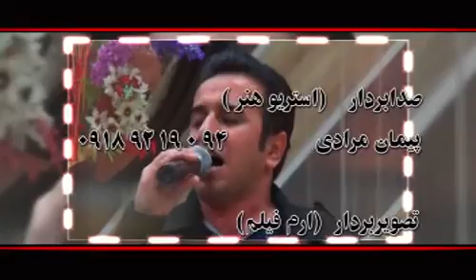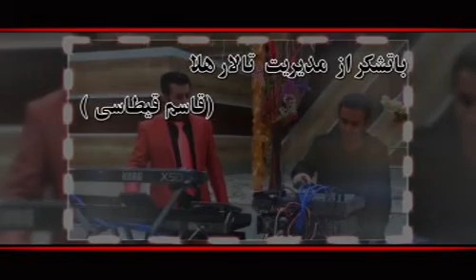Jamal Mahmudy 4